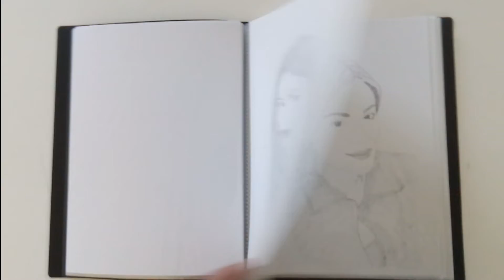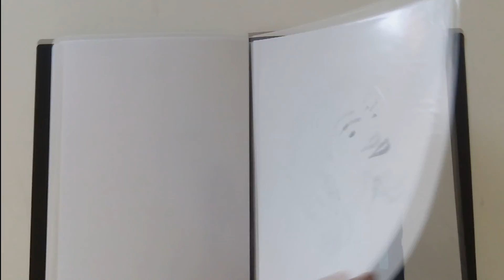Hana i Zona, crteži (2022)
Pokušaji portreta Hane Adrović i Zone Jeremić: 2021. godine sam bio očaran njihovom ljepotom pa sam uradio 18 skica portreta na formatu A3 na osnovu fotografija sa Instagrama, koje sam naknadno umanjio na format A4 pogodan za čuvanje u fascikli. Izradio sam ukupno dvije fascikle kao poklon za Hanu i Zonu. Te pametne, kreativne i prelijepe dame bila su velika inspiracija tokom poduže pauze sa kreativnim radom.